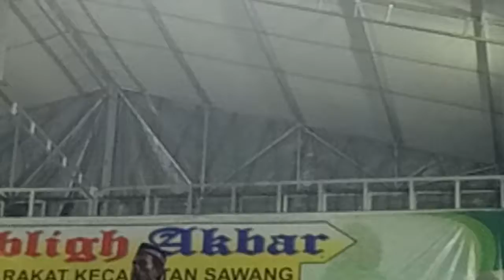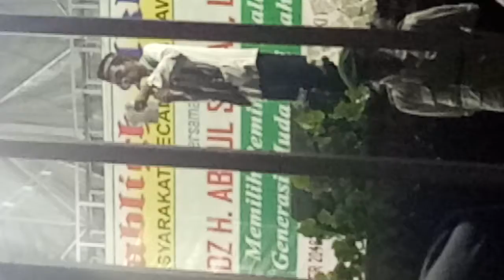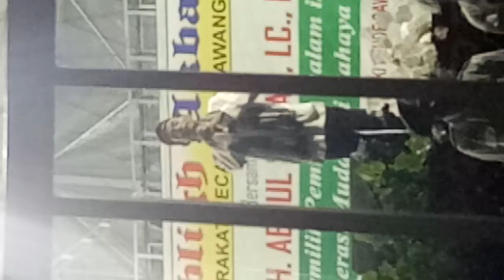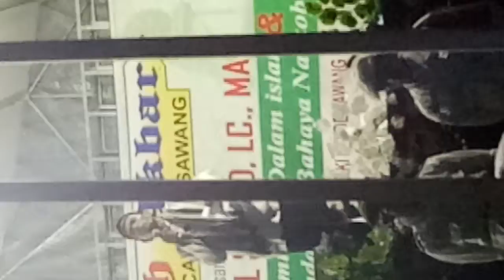10 November 2018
Uas di swang